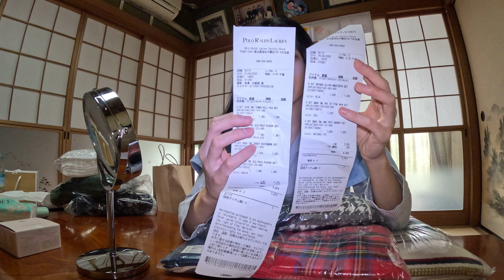『LIFE in JAPAN』what i bought in early summer in Japan as a Japanese woman ☆深谷プレミアムアウトレット2023年初夏購入品☆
LIFE in 1hour from TOKYO 東京より１時間の郊外での暮らし
深谷にアウトレットができて時々散歩がてらウィンドーショッピングをしにでかけます
購入品を紹介したいとおもいます
最近の日常のようすをVlogしながら、ゆる〜く撮影しました